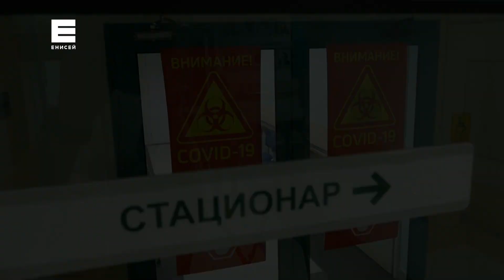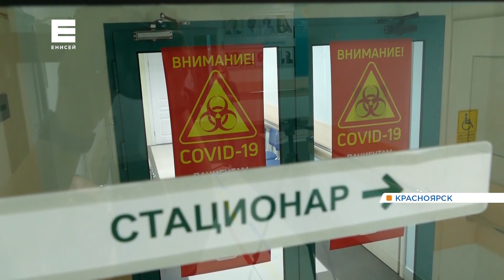Красноярские медики ежедневно спасают пациентов с COVID-19: репортаж из «красной зоны»